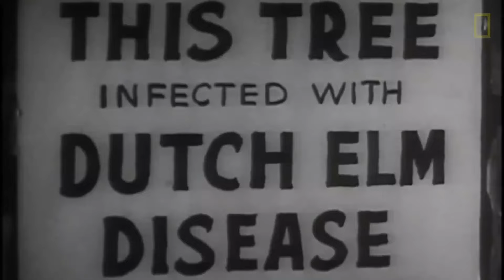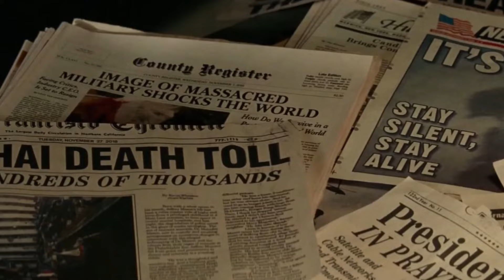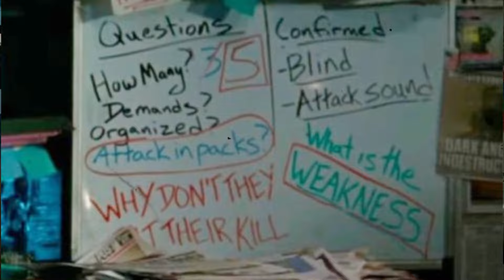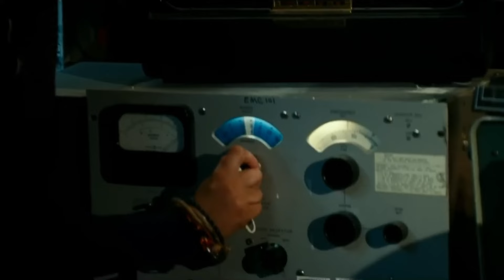A Quiet Place: The Ultimate Invasive Species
Welcome to Fictional Fears, a series where we delve into the fundamental nature of fear by analysing our favourite horror icons from film and TV to try and understand what makes them so terrifying.

In this episode we dive into the Death Angels from the popular film franchise “A Quiet Place” and discover how John Krasinski used his inspiration of invasive species on Earth to create one of the most terrifying threats to humanity we could ever imagine.

Music by: "Miguel Johnson - 2184" is under a Creative Commons (CC-BY 3.0) license  / migueljohnson